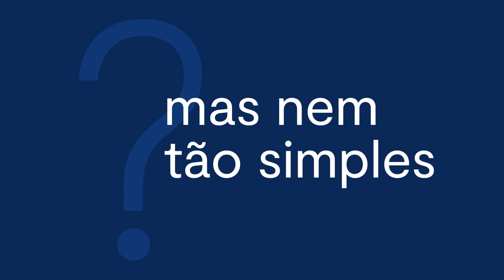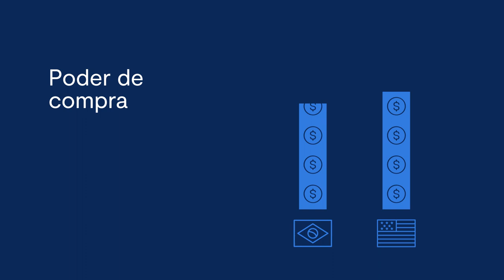Indicadores econômicos: preciso acompanhar? Como afetam investimentos? I Com André Bona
Existem diversos indicadores econômico e eles funcionam como base para acompanhar a macroeconomia no país. Mas nessa sopa de letrinhas que se forma com tanta sigla de índices, você sabe quais são realmente importantes para acompanhar o desempenho dos seus investimentos? André Bona, educador financeiro e parceiro do BTG Pactual, explica as funções dos indicadores e como é importante usá-los como referência, mas sem neura.